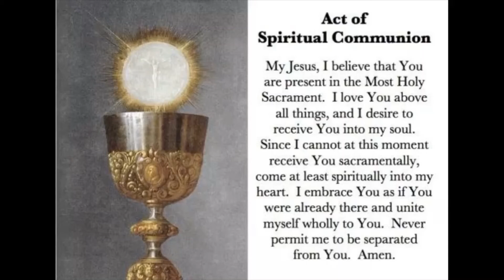18th Sunday in Ordinary Time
Fr. James Ojo, Presiding
Deacon Dan Nelson, Homilist